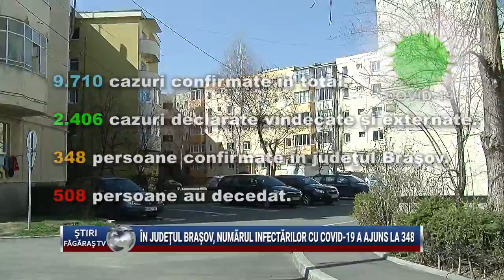In judetul Brasov, numarul infectarilor cu COVID-19 a ajuns la 348